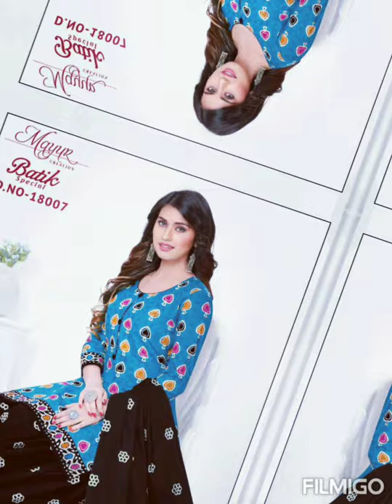mayur batik vol 18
RESELLER group
set or  Single both AVAILABLE
Reseller only joint this group